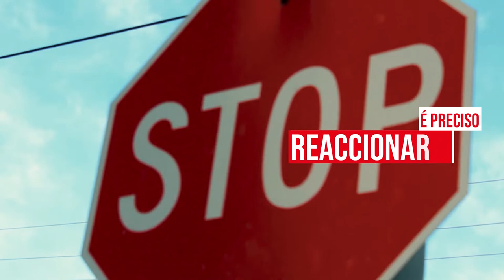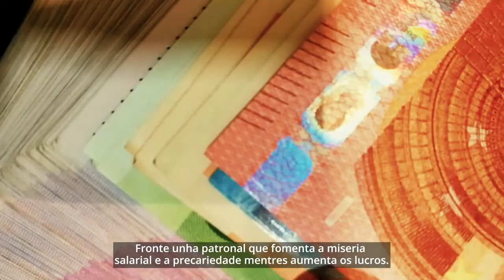29-N - Mobilízate contra a crise e a pobreza - CIG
📢Mobilízate coa CIG este 29 de novembro!
✊🏻Contra a crise e a pobreza: políticas públicas, salarios e pensións dignas!
📈✋Esiximos un Plan de Choque para frear os efectos devastadores dos altos prezos e para afrontar unha SaídaGalegaXusta da crise

📌MOBILIZACIÓNS:
-Vigo: A Dobrada, 19h
-A Coruña: Praza de Vigo, 19.30h
-Pontevedra: Praza da Peregrina, 20h
-Ferrol: Local da CIG (Avda. de Esteiro), 19:30h
-Compostela: Praza Roxa, 19:30h
-Ourense: Praza Maior, 19:30h
-Lugo: Edificio Sindical (Ronda da Muralla), 20h
-Vilagarcía: Casa do Mar, 20h
-As Pontes: Praza do Hospital, 19:30h
-Burela: Praza da Mariña, 19h
-Verín: Praza do Concello, 19h
-O Barco: Praza do Concello, 19h
-A Guarda: Praza Avelino Vicente “As de Copas”, 19h
-A Estrada: Praza do Mercado, 20h